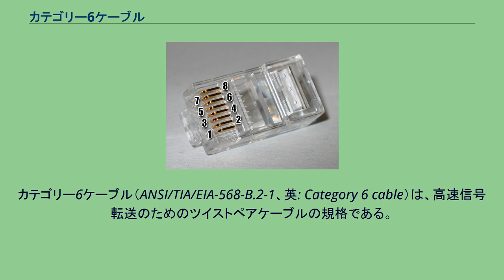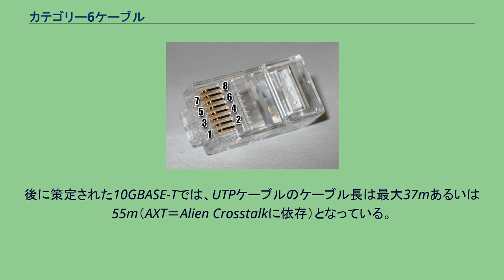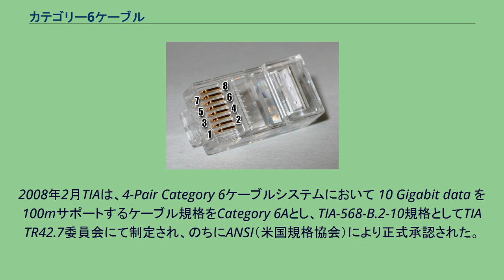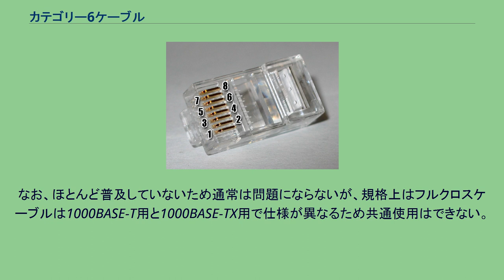カテゴリー6ケーブル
カテゴリー6ケーブル（ANSI/TIA/EIA-568-B.2-1、英: Category 6 cable）は、高速信号転送のためのツイストペアケーブルの規格である。
既存の下位規格であるカテゴリー5/5e、カテゴリー3などとの上位互換性を有する。
ギガビット・イーサネットでの使用を想定し、カテゴリー5と比べ、より厳しい耐ノイズ仕様を有する。
10BASE-T/100BASE-TXのケーブルとしても用いることができる。
ケーブルは4対のツイストペアケーブルで構成されている。
終端はUTPケーブルではRJ-45（8P8C）コネクタとなっている。
カテゴリー5ケーブルと同様に、普及品はシールドされていないUTPケーブルが殆どであり、工業規格化されているSTPケーブルはカテゴリー6A STPのみである。
そのため、カテゴリー6以下のSTPケーブルについては、一般での適用には機器側対策も含め注意が必要である。
主に1000BASE-Tや1000BASE-TXで使用されるケーブル。
慣用的にCat 6またはCat.6と表記される。
カテゴリー5/5eより減退率、NEXT、PSNEXT（Power-sum NEXT）の低い伝送を行うことができる。
伝送周波数帯域は250MHz。
後に策定された10GBASE-Tでは、UTPケーブルのケーブル長は最大37mあるいは55m（AXT＝Alien Crosstalkに依存）となっている。
慣用的にCat 6AまたはCat.6Aと表記される。
10GBASE-Tの性能を十分に発揮するものとして規格された。
周波数はカテゴリー6の2倍の500MHzとなっている。
2008年2月TIAは、4-Pair Category 6ケーブルシステムにおいて 10 Gigabit data を100mサポートするケーブル規格をCategory 6Aとし、TIA-568-B.2-10規格としてTIA TR42.7委員会にて制定され、のちにANSI（米国規格協会）により正式承認された。
しかし実際には、UTPケーブルではある一定の条件下では10GBASE-T仕様を「完全には」満たせないケースが指摘されている（10ギガビット・イーサネット参照）。
ISO/IEC 25N1173ではカテゴリー6A/7A STPケーブルが規程された。
カテゴリー6e、エンハンスドカテゴリー6、Cat 6e、Cat 6Eなどといった規格に準拠していると表示されたケーブルが、2005年頃から販売されている。
これらはISO規格やTIA規格ではなく、ケーブルメーカーの独自規格である。
そもそもカテゴリー6ケーブルは1000BASE-TX向けに規格化され、4つのペア線を確実に分けるためケーブル内に十字介在物が入っている。
この点で1000BASE-Tにおける使用が想定されていた（エンハンスド）カテゴリー5ケーブルとは異なる。
しかし実際には1000BASE-TXが殆ど普及を見なかったため、既存のものを含むカテゴリー5以上のUTPケーブル（Cat5E/6/6A）で殆どの場合、1000BASE-Tによるギガビットイーサネットには対応できる状況となっている。
なお、ほとんど普及していないため通常は問題にならないが、規格上はフルクロスケーブルは1000BASE-T用と1000BASE-TX用で仕様が異なるため共通使用はできない。